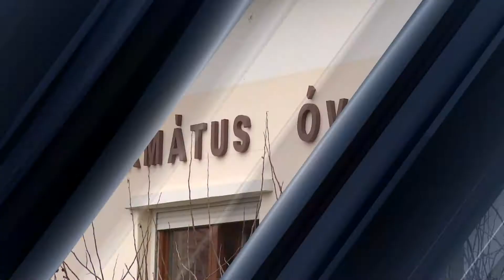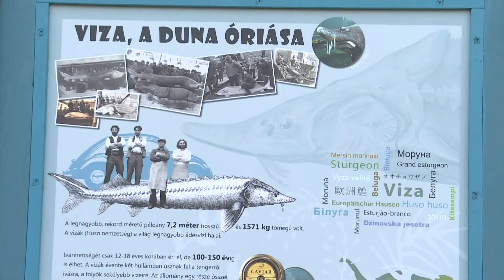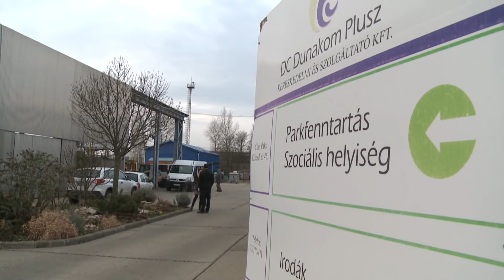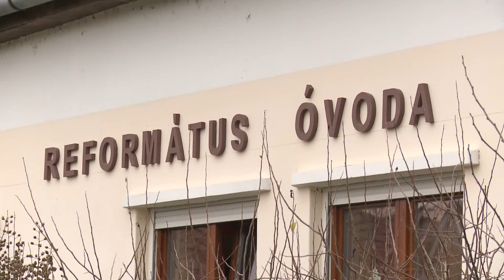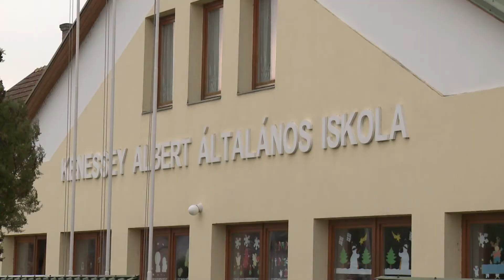Híradó - 2018.01.10.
Decemberben már birtokba vehették a gyerekek a Báthory utcai Viza-játszóteret, Óvodát és bölcsődét is építenek Gerjenben, Svábbált rendeznek Dunakömlődön.